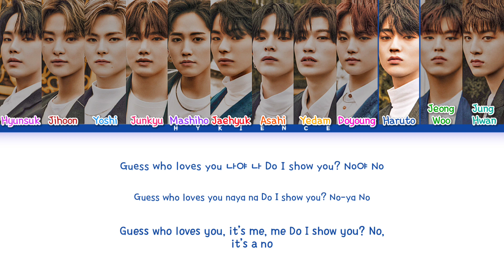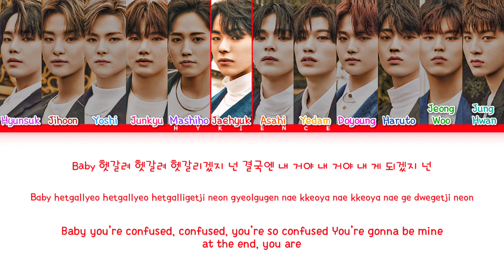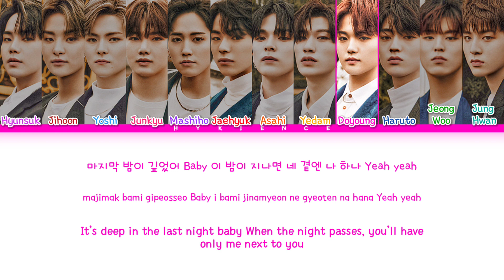TREASURE (트레저) - "마.피.아. In the morning" (ITZY | How Would | Color Coded Lyrics)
Credits
Korean: genie.co.kr
Eng: JYP Entertainment
Info: genie.co.kr